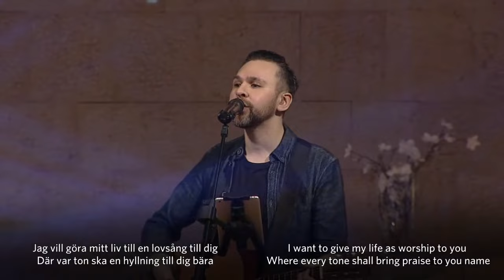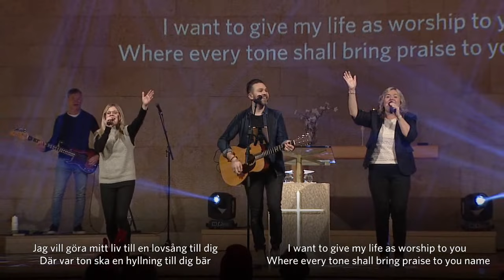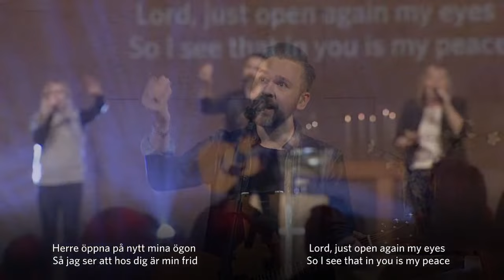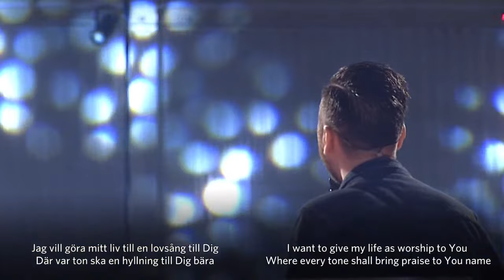Steady Faith in Unsteady Times - Christian Åkerhielm | Sunday Service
Sunday Service from Word of Life Church (Livets Ord) in Uppsala, Sweden, Sunday the 6th of March 2022. This Sunday we worship God together and listen to a message by pastor Christian Åkerhielm about having a steady faith also in unsteady times.